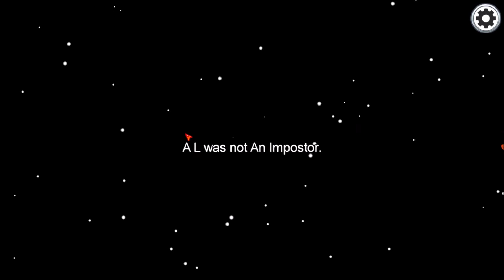Among us Review...with a mystery Guest